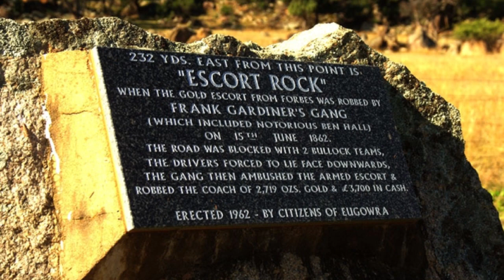The Morning of the Fray (Eugowra Hold-Up)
Thanks to @RandOm-xc4qi for suggesting I have a look at this song.

The tune used by Llloyd is 'Shores of Botany Bay', but I'm not sure which pre-dates the other.

The earliest version of the text I could find is here, under the title "Morning of the Fray":

Eugowra is about 2 hours drive from where I live, and suffered from some terrible flooding earlier this year: